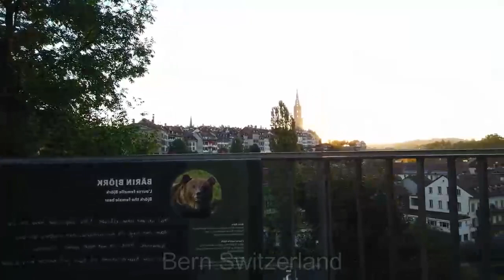Walk in Bern Switzerland ll Lopen in Bern Zwitserland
Walk in Bern Switzerland
 Lopen in Bern Zwitserland